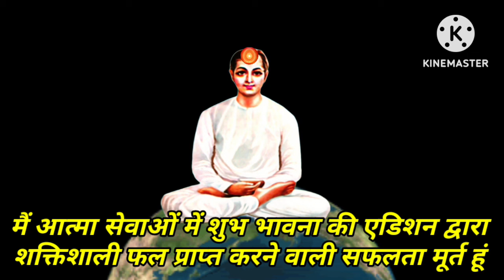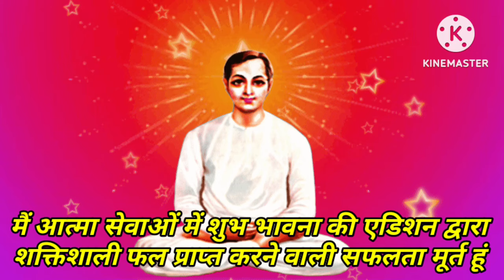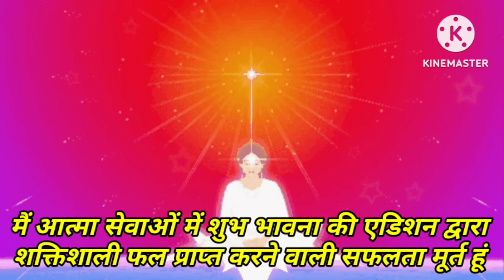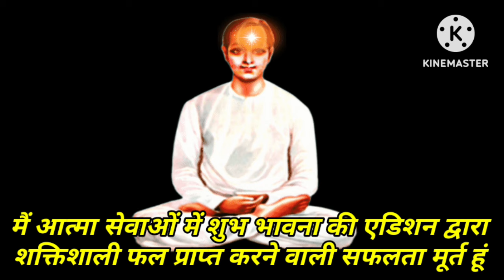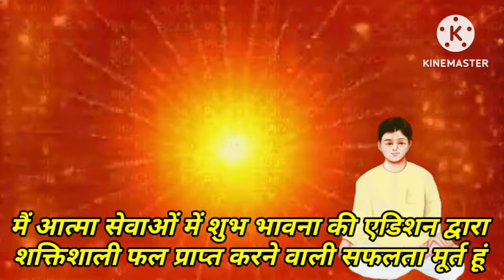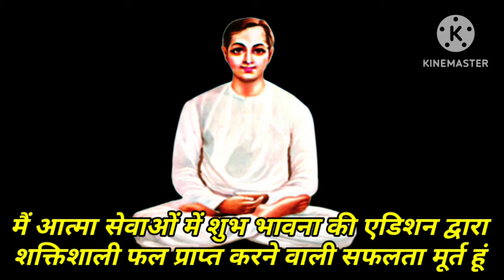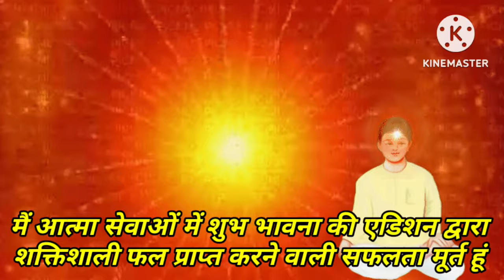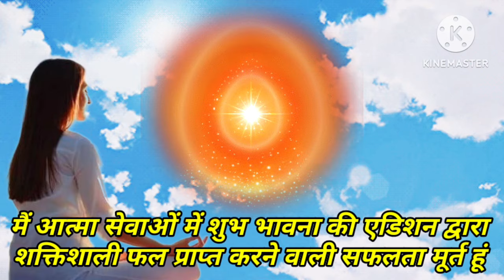06 जुलाई अमृतवेला योग में 5 मिनट आज के स्वमान का अभ्यास | 5 Minute Swaman Practice